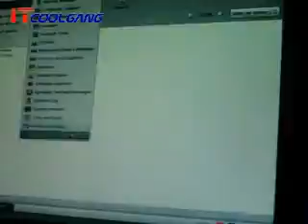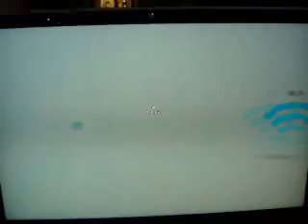ads spot 2 cyberworld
รายการ cyberworld ทุกวันพฤหัส เริ่ม 5 มิถุนายน 2008 นี้

bgm. don't stay  linkinpark